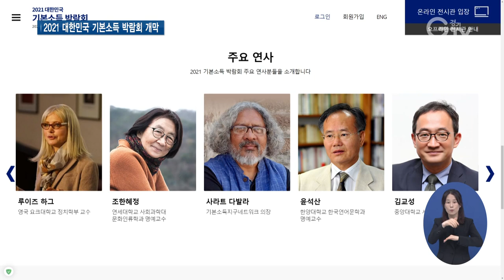“기본소득, 4차 산업혁명 대비 유일 경제정책”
[앵커멘트] 2021 대한민국 기본소득 박람회가 막을 올렸습니다. 기본소득이 세계적인 이슈가 된 가운데 이번 박람회는 ‘내 삶과 기본소득’에 대해 이야기하는데요. 역대 최대 규모의 국제컨퍼런스와 함께 기본소득, 지역화폐 전시관이 온·오프라인에서 사흘 동안 펼쳐집니다. 최창순 기자입니다.

[리포트]
세계 최대 기본소득 공론의 장인 2021 대한민국 기본소득 박람회가 고양 킨텍스에서 3일 동안의 일정을 시작했습니다.

온라인 참관객 1천여 명이 함께한 가운데, 개막식의 포문을 연 이재명 경기도지사는 개회사를 통해 4차 산업혁명 시대를 대비하는 경제정책이라며 기본소득의 중요성을 강조했습니다.

“대한민국에서 시행하고 있는 지역화폐형 기본소득이 4차 산업혁명 시대를 대비하는 가장 강력한 경제정책이라고 확신합니다.”

이어 장현국 경기도의회 의장의 환영사와 노벨경제학상 수상자인 아브히지트 바네르지 MIT 교수가 ‘코로나 팬데믹 시대, 기본소득의 확산’을 주제로 기조연설을 했습니다.

3회째를 맞는 기본소득 국제컨퍼런스는 28일과 29일 이틀 동안 열립니다.

사라트 다발라 기본소득지구네트워크 의장과 노벨경제학상 수상자인 조지프 스티글리츠 교수 등 국내외 전문가 총 68명이 참여해 기본소득과 지역화폐 정책에 관한 열띤 토론을 펼칩니다.

첫 회 30여 명이 참여했던 것을 감안하면 올해는 역대 최대 규모입니다.

지난 1일 개관한 기본소득 온라인 전시관에 이어 30일까지 현장 전시관과 이벤트 존도 운영됩니다.

기본소득 주제관과 지역화폐관, 지방정부협의회관, 기본주택관, 배달특급관 등 다양한 전시관을 즐길 수 있습니다.

[인터뷰] 김은영 / 안양시 호계동
“우리 삶에 있어서 가까이 다가와 있고 아이들도 보드게임을 통해서 기본소득의 세상을 이해할 수 있고 함께 그 세상을 만들어갈 수 있다는 기대가 생기는 박람회였던 것 같아요.”

[인터뷰] 조정환 / 하남시 덕풍동
“보니까 GH 기본주택이 있어서요. 그런 것에 관심이 많아서 팸플릿도 하나 받았는데요. 아주 좋은 제도라고 생각합니다.”

이번 박람회는 현장 행사뿐만 아니라 온라인 누리집을 통해서도 관람할 수 있습니다.

[자막]
1.2021 대한민국 기본소득 박람회/고양 킨텍스(4월28일~30일)
2.이재명 / 경기도지사
3.노벨경제학상 수상자 아브히지트 바네르지 교수 기조연설
4.기본소득 국제컨퍼런스 국내외 전문가 등 68명 참여
5.김은영 / 안양시 호계동
6.조정환 / 하남시 덕풍동
7.2021 대한민국 기본소득 박람회 누리집/basicincomefair.gg.go.kr
8.영상취재 : 도청 촬영팀, 영상편집 : 강윤식